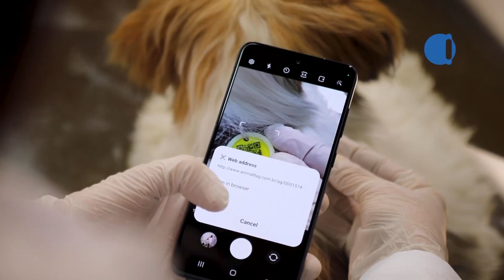CAPITÓLIO FARÁ MICROCHIPAGEM E CASTRAÇÃO DE ANIMAIS DE RUA E DOMÉSTICOS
| REGIÃO |

A CIDADE DE CAPITÓLIO FARÁ MICROCHIPAGEM E CASTRAÇÃO DE ANIMAIS DE RUA E DOMÉSTICOS. O MUNICÍPIO FOI CONTEMPLADO ATRAVÉS DO PROGRAMA ESTADUAL DE ESTERILIZAÇÃO DE ANIMAIS DOMÉSTICOS DO ESTADO DE MINAS GERAIS.